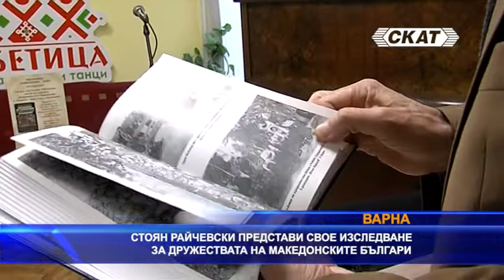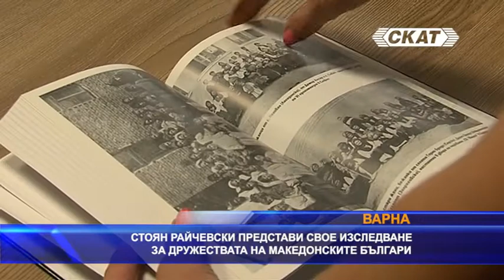Стоян Райчевски представи свое изследване за братствата на македонските българи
Среща-разговор, за представянето на своята книга, посветена на бежанците от македонския край и техните братства в България, проведе във Варна писателят Стоян Райчевски. Изданието прецизно проследява дейността на дружествата, от създаването им, като засяга важното им значение за бежанските общности.
Има няколко големи преселения на големи групи хора от македонския край – след Кресненско-Разложкото въстание, след Илинденско-Преображенското въстание, след Балканските и Първата световна войни, и потоците от бежанци винаги се насочват към България, посочи Райчевски.
Писателят коментира и настоящите проблеми в политическите отношения между България и Северна Македония. Той споделя мнението, че българската дипломация трябва ясно да разясни на своите партньори, че страната не оспорва правото на самоопределение, но е против историческите фалшификации и насаждането на омраза.
Националната политика за защита на правата хората с българско самосъзнание в Северна Македония трябва да е активна, трябва ясно да заявим и обясним позициите си и да ги защитаваме, коментира Райчевски.